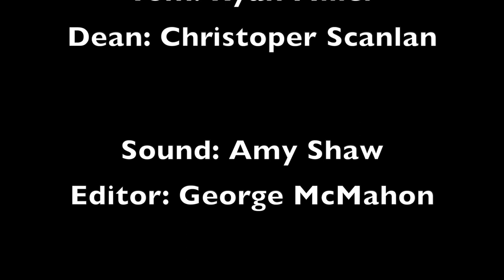shut in short film